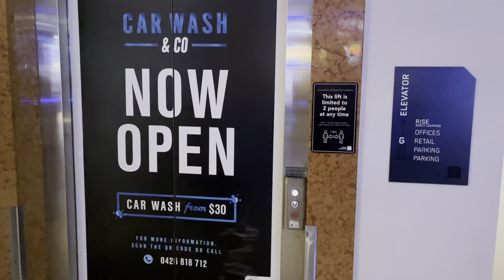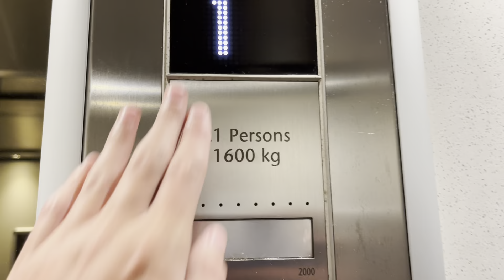Bottom Drive! Kone Monospace? MRL Traction lift at Chevron Renaissance Shopping Centre, QLD